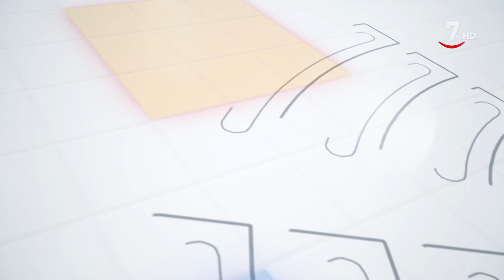Nuestras cortes: PP y Vox estudiarán medidas para oponerse a la ley de amnistía (05/11/2023)